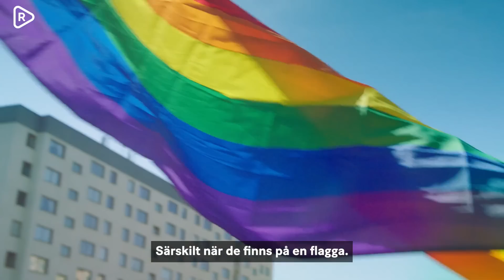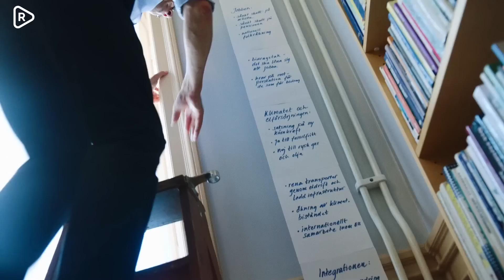Hur bra är valfilmerna 2022? | Riks recension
Erixon recenserar partiernas valfilmer 2022. Vilka har lyckats bäst med att förmedla sina politiska budskap? Vad fallerar och vad lyfter?